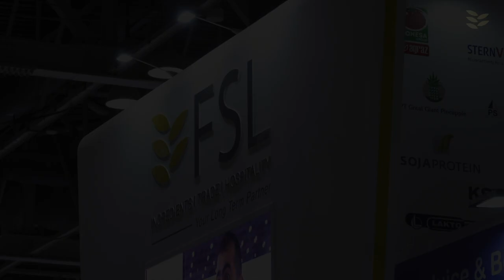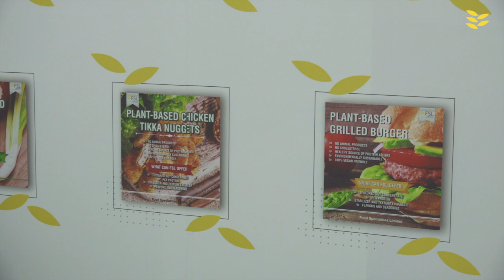Key Food and Beverage Trends in the Middle East Market - Gulfood Manufacturing 2019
FSL and their partners discuss some of the key trends shaping the future of the Food and Beverage Industry in the Middle East